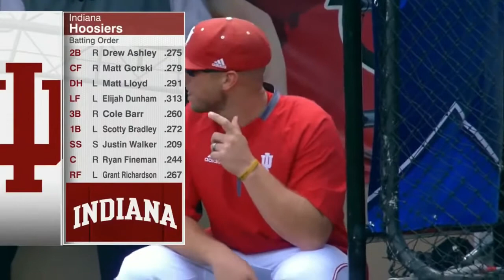2019 NCAA Louisville Regional Game 1: Illinois State vs Indiana Full Highlights